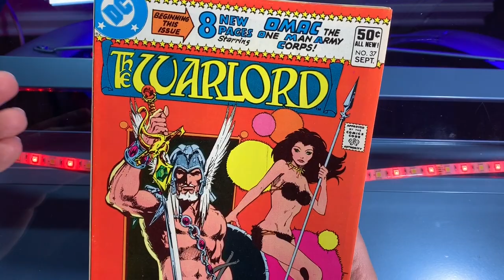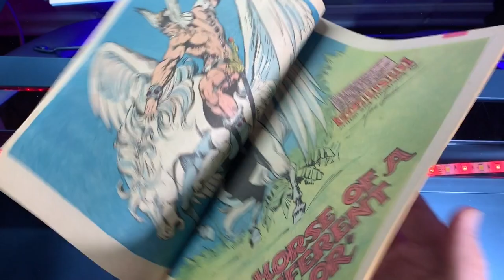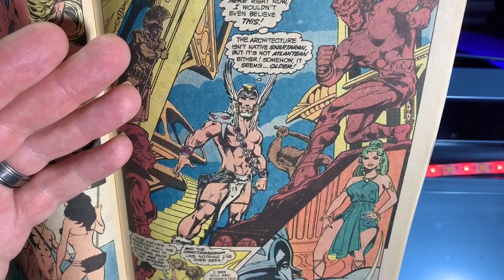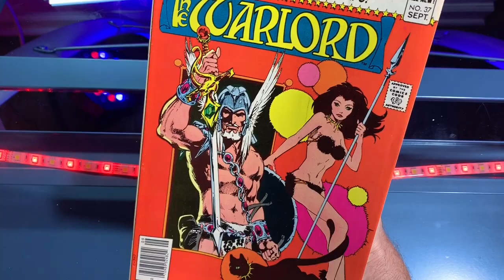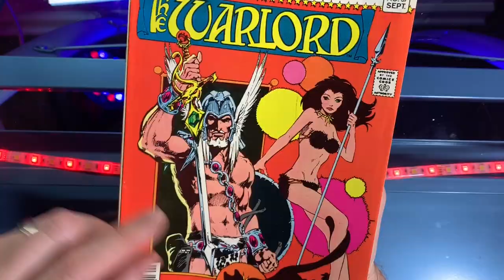THE WARLORD #37 review by 80sComics.com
The Warlord comic book 37 review by 80s Comics.  The Warlord 37 comic book explodes with action as Travis Morgan tackles a flying horse and travels to a magic castle seated on the tip of a rock spire!

His cat-lady friend, Shakira, follows him but runs into trouble of her own. Can she rescue The Warlord from certain death before it's too late?

Warlord 37 delivers superb artwork and some big laughs. Pay attention to the back strap on Shakira's fur bikini...

Warlord issue 37 published by DC Comics in 1980.